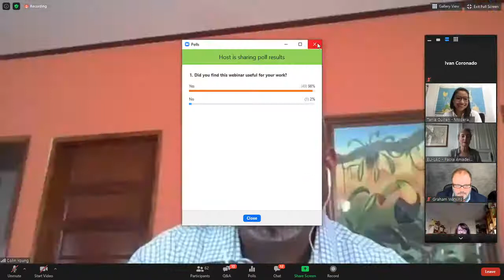Enfrentando el cambio climático en la era de COVID-19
Este seminario web es parte de una serie de seminarios web que la Fundación EU-LAC ha estado organizando para compartir experiencias nacionales e internacionales sobre cómo enfrentar la crisis de la pandemia y para discutir los desafíos para las relaciones birregionales.
Expertos de ambas regiones abordarán las siguientes preguntas:

- ¿Cuáles son las principales lecciones de Covid-19 que podemos tomar para enfrentar las emergencias climáticas?
- ¿Cómo pueden los planes e inversiones para la recuperación económica ser amigables con el clima / ecológicos y alineados con los principios del Acuerdo de París?
- ¿Cuáles son las oportunidades de colaboración entre ALC y la UE para construir un futuro más sostenible y resistente?

Entre los ponentes estará Felice Zaccheo, Jefe de Unidad, Dirección General de Cooperación Internacional y Desarrollo de la UE y Horst Pilger, jefe de sector de la misma Dirección.